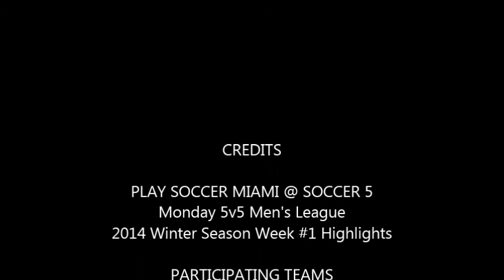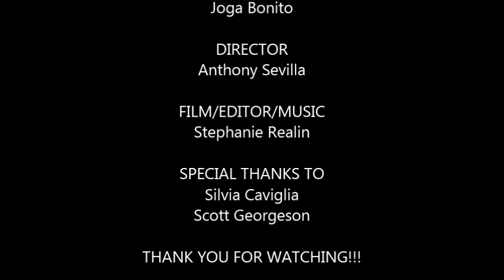2014 Monday 5v5 Men's League - Winter Season Week #1 Highlights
2014 Winter Season - Week #1 Highlights

Soccer 5 vs Los Pitufos
Joga Bonito vs. Jojo Signed Us Up